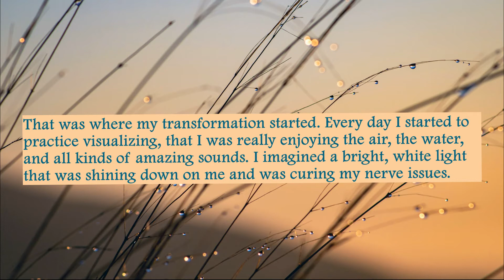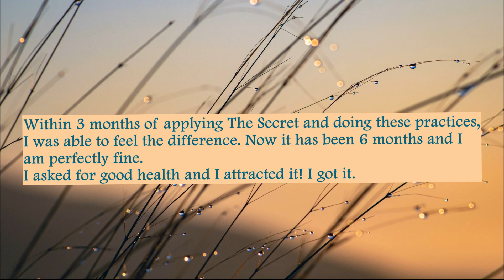Manifested Good Health & Attracted It - Manifestation Success Story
How She Asked For Good Health & Attracted It - Manifestation Success Story .